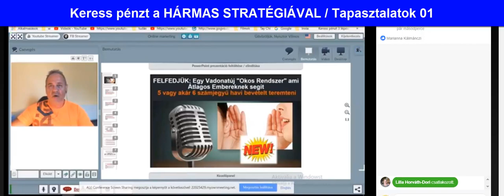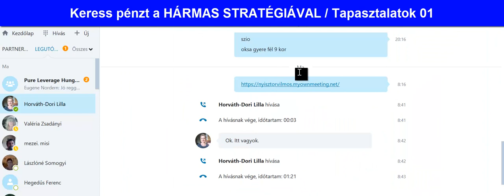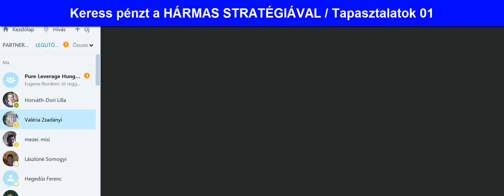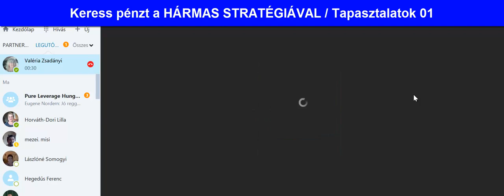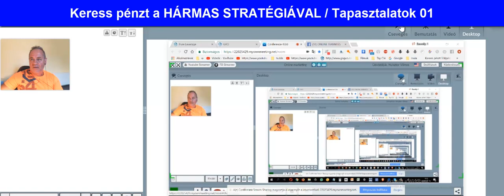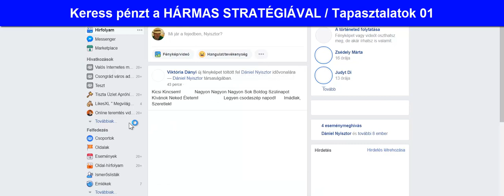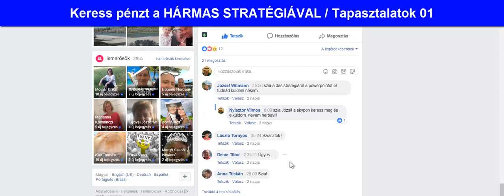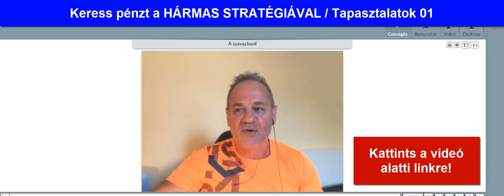Hogyan kereshetsz pénzt a HÁRMAS STRATÉGIÁVAL tapasztalatok 01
Képviselsz egy network marketing céget? Ugye eleged van a sorozatos visszautasításokból? Megtanítjuk, hogyan tudj olyan ütősen kommunikálni, hogy az emberek téged keressenek és be akarjanak lépni hozzád!

 Nem elég, ha jó az ajánlatod! Azt el kell juttatni az emberekhez. Szükséged van egy olyan okos rendszerre, ami akkor is dolgozik helyetted, amikor alszol.
 Amiért fizetnek is ha használod és megmutatod a csapatodnak !

Ugye eleged van a sok átverős cégből? Legális, hosszú távú pénz szaporítási módszerek , ahol biztonságban érezheted magad. Teremts pénzt lépésről lépésre!

és megbeszéljük a részleteket!